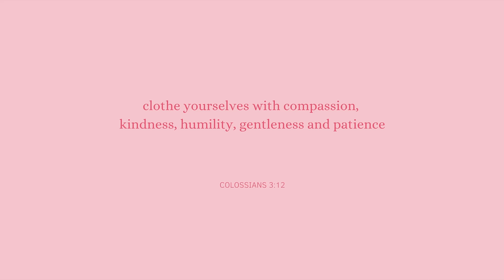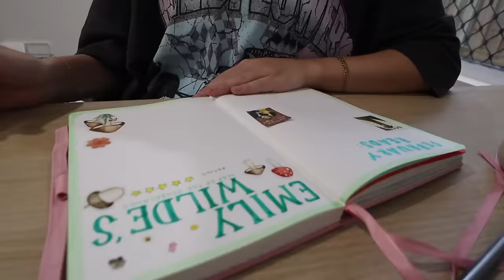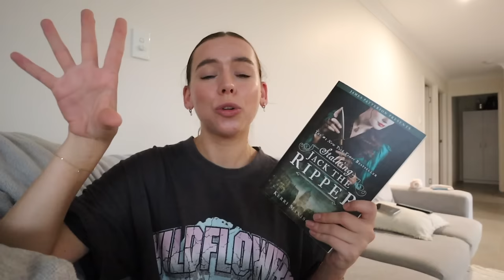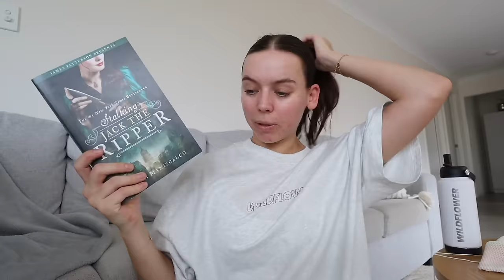*reading vlog* mood read with me for a week! 📖 4 books!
welcome back sweet friends!!

Rach x